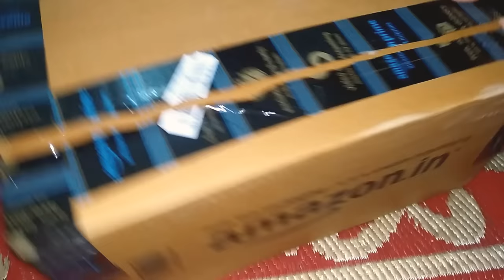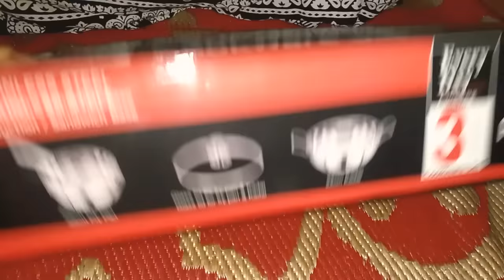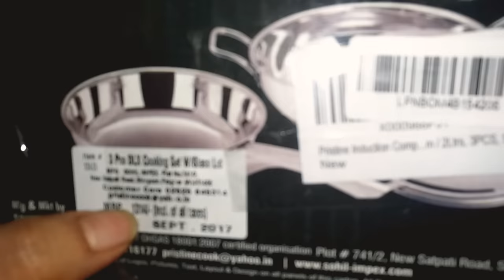Pristine Induction Compatible Stainless Steel Sandwich Base Cookware Set, Fry Pan & Kadai with Glass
Pristine Induction Compatible Stainless Steel Sandwich Base Cookware Set,Fry Pan & Kadai with Glass,Pristine Induction Compatible Stainless Steel Sandwich Base Cook reviewware Set,MY shopping cart,Amazon sale,amazon new year sale,amazon,amazon great indian sale,flipkart,new year sale